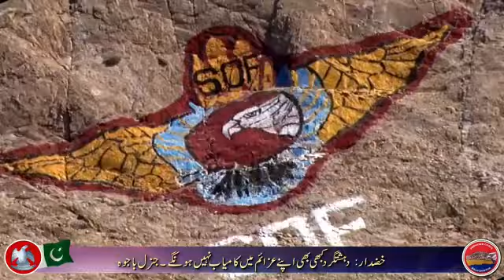Pakistan army' zindabad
Asghar kakar